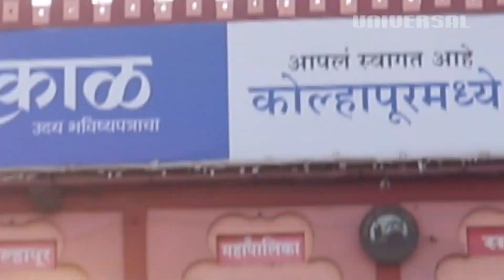Kolhapur Shopping Junction Promo | Know about Kolhapur Shopping Market with Shruti & Shweta ...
Kolhapur Shopping Junction is a vlog about Kolhapur famous Market & Things.
We are providing infornmation about Kolhapur Wholesale & Retail Shopping Market with this video.
Kolhapur is a Bigg market in Cloths, Jewellery, Kolhapuri Chappal, Spicy Food,  Spices, Industries, Electronics &Meny More.
We are providing a platform  for your business Advertisement .
So watch our vlogs and grow your business.